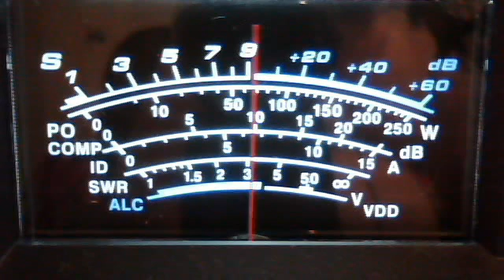fortymobile's webcam video September 28, 2011 01:54 PM